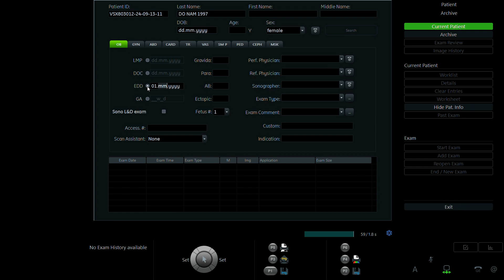ĐỖ NĂM 1997 P2